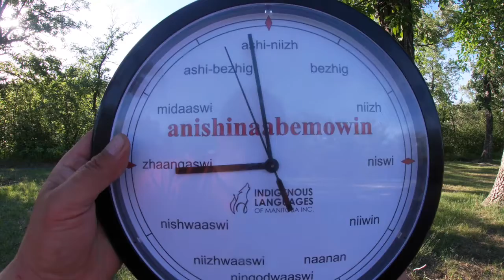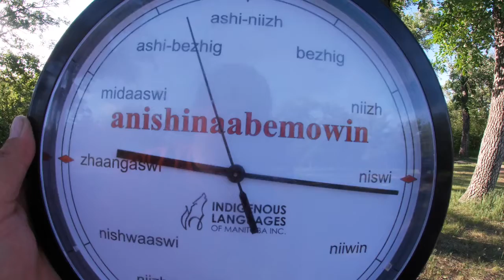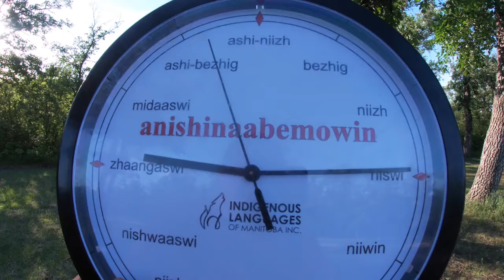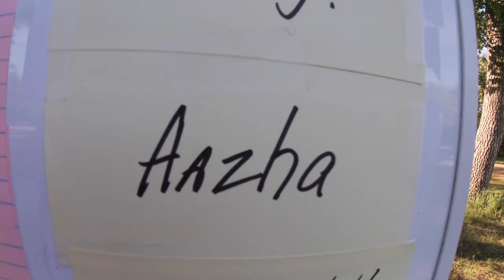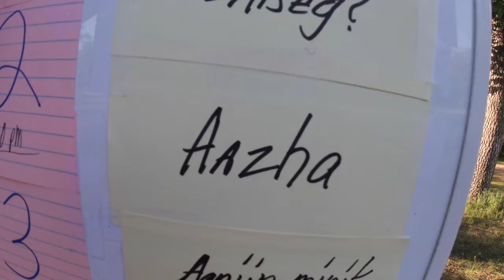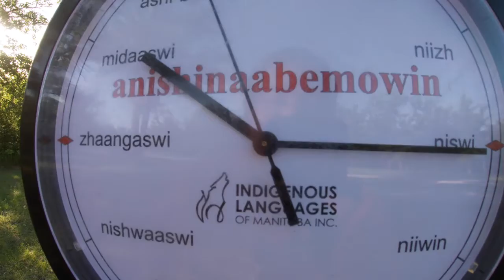Anishinaabemowin with Corey 'The Coyote' Whitford - Session 30, Session 31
Treaty 2 Territory - The Coyote continues his teachings with the Anishinaabemowin Clock in Sessions 20 - 33. for all information in the First Nations in Treaty 2 Territory. Miigwetch!